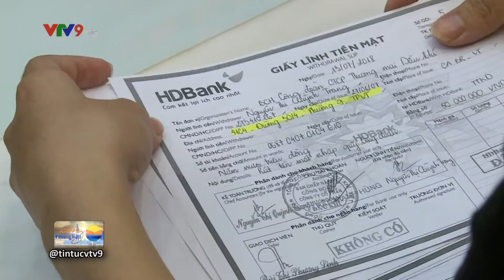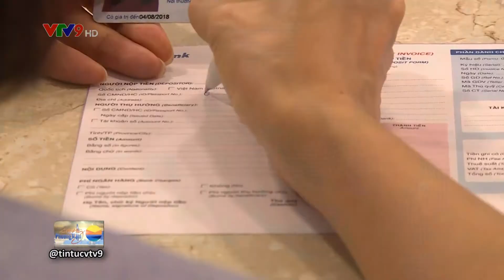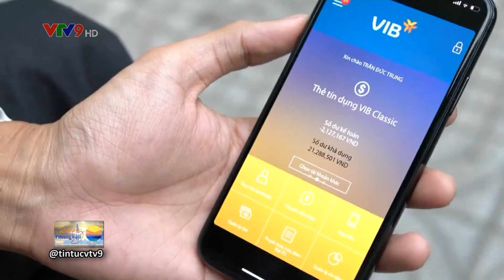Thẻ ATM ngủ đông lãng phí trăm nghìn tỷ đồng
Một sự lãng phí khổng lồ với 55 triệu thẻ ATM rác ngủ đông không sử dụng